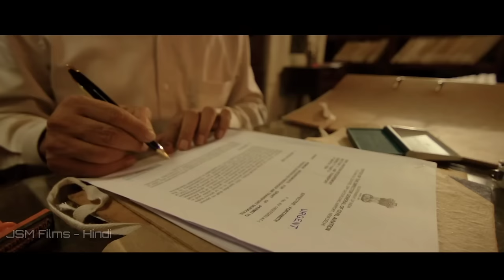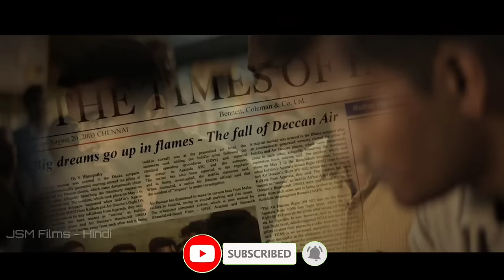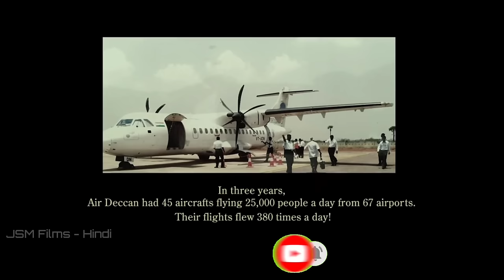Udaan Movie Explained in Hindi | Movie Explaination | Full Movie in Hindi